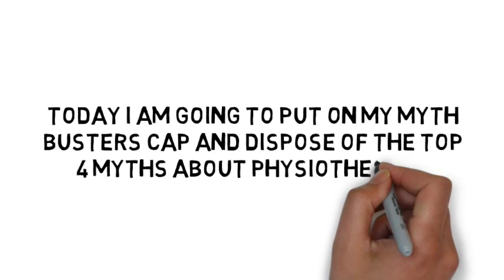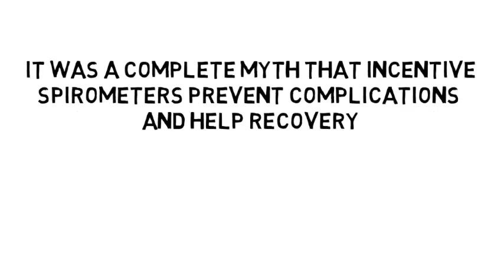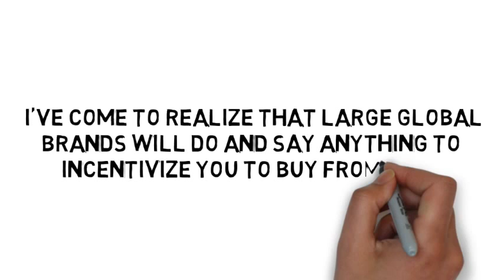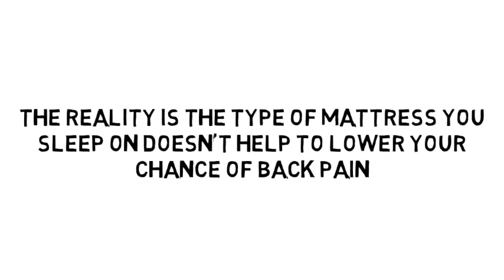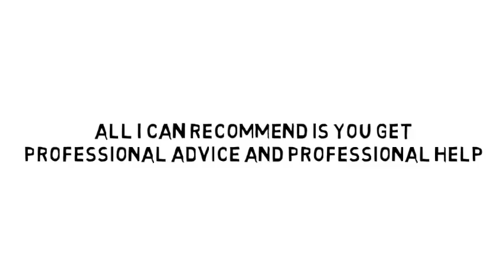4 Physiotherapy Myths Busted | North Perth | Leederville | Western Australia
As a physiotherapist in Perth, Scott Wescombe often sees clients who have incorrect understandings about their body and physiotherapy in general. Scott busts the top 4 myths, you’ll be surprised when you learn what they are.

Live healthier and happier for longer!!